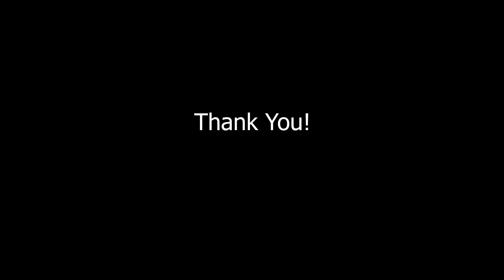Holi Celebration 2023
Hello guys!
Here's a short video of my Holi 2023 celebration. Hope you like the video.